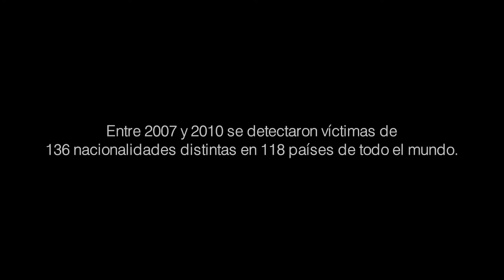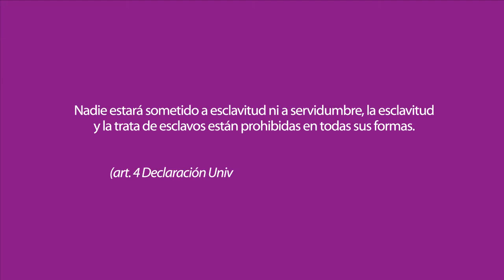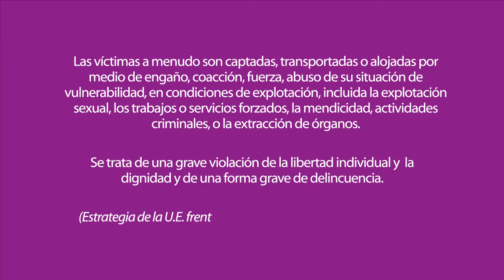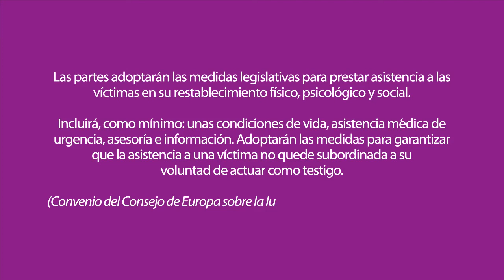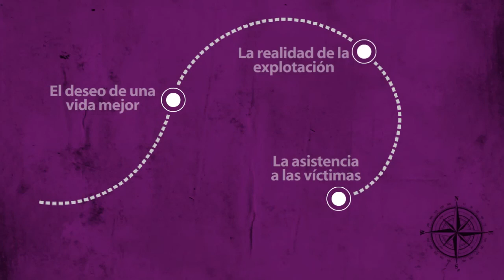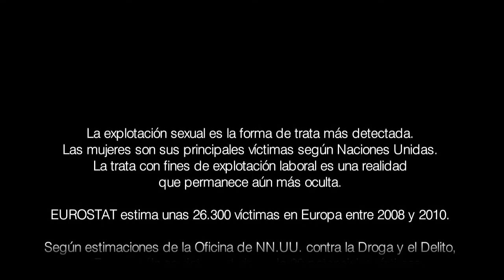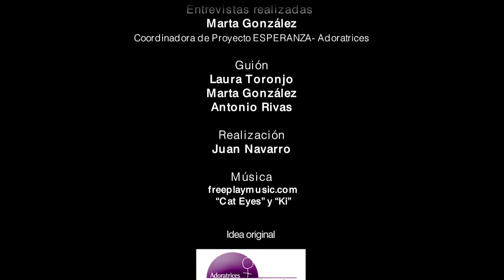El viaje de Isela. Víctimas de Trata con fines de explotación.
El Proyecto ESPERANZA ha producido un video de sensibilización de 6 minutos de duración enfocado a visibilizar la violación de derechos humanos que supone la trata, a través del testimonio de una víctima de trata.

Esta herramienta audiovisual forma parte de un proyecto de sensibilización más global que ha contado con la financiación de la Oficina de Derechos Humanos del Ministerio de Asuntos Exteriores y de Cooperación.

El objetivo del proyecto es sistematizar y difundir buenas prácticas en la identificación y coordinación del trabajo con mujeres víctimas de trata con fines de explotación.

Como concepto creativo, Proyecto ESPERANZA ha utilizado el contraste entre textos legales o de investigación que forman parte de la arquitectura de protección de los derechos humanos y las distintos paradas del itinerario de la trata testimoniado por una mujer.

Está disponible tanto en la web como en el canal de youtube del cliente y se utilizará como herramienta de difusión y de denuncia.

Isela es una mujer joven de nacionalidad rumana. Llegó a España en el año 2012 buscando oportunidades para mejorar su vida y la de su hijo. Sin embargo, lejos de cumplirse sus expectativas, fue engañada con una oferta de trabajo falsa para el servicio doméstico y fue obligada y explotada en el ejercicio de la prostitución por dos hombres de su misma nacionalidad.

Consiguió escapar de esta situación, acudió a la policía y fue derivada al Proyecto Esperanza para recuperarse  física, psicológica y emocionalmente y retomar los objetivos que la habían traído a España.

Isela es una mujer fuerte, valiente e inteligente, estuvo en los recursos de acogida del Proyecto Esperanza durante un año y recibió apoyo integral (jurídico, social, educativo, psicológico). Ha logrado encontrar trabajo y establecerse de forma autónoma, seguimos en contacto con ella y somos testigos de su coraje y de su fortaleza para rehacer su vida y retomar sus sueños.